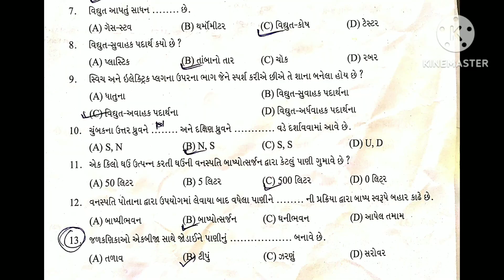std 6 science paper solution | dhoran 6 vigyan paper solution | sem 2 80 marks